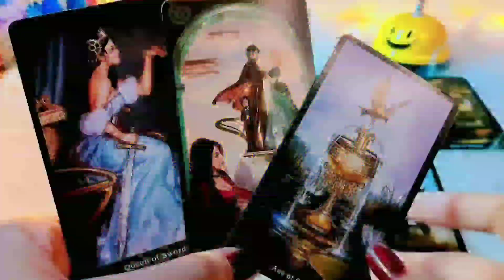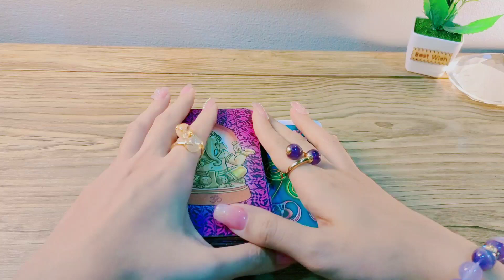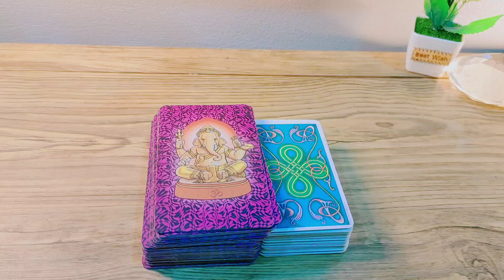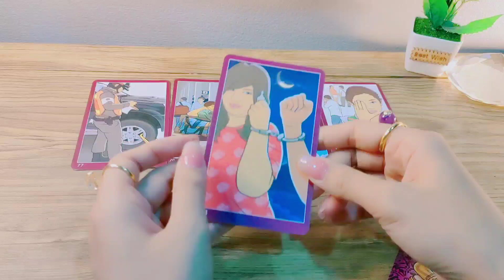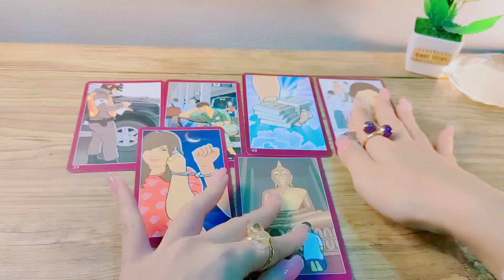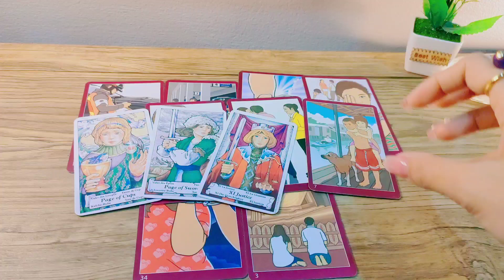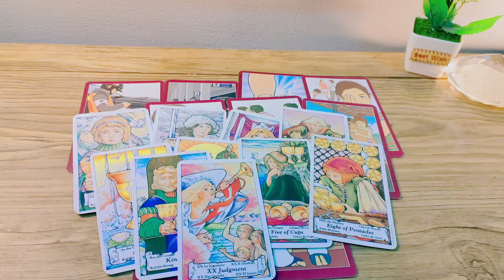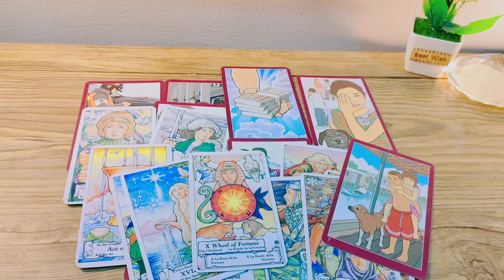Random ✨💌นางฟ้าประจำตัวกำลังช่วยเหลือคุณเรื่องใด 2324 ดูดวง